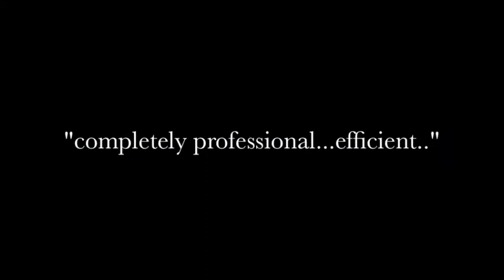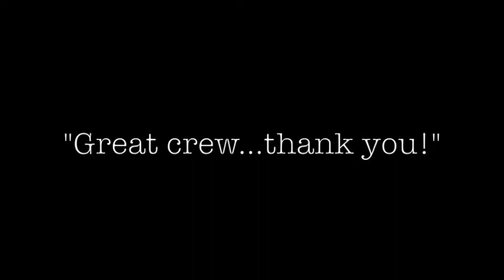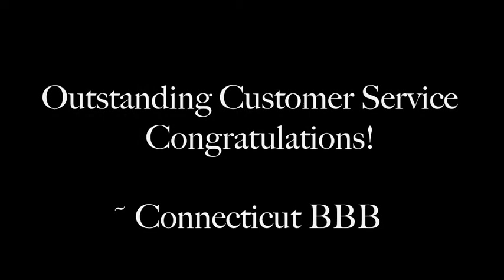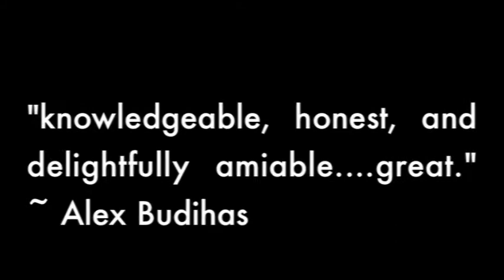Juliano's LOOP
This video contains many different pools that Juliano's Pools constructed. Check them out!